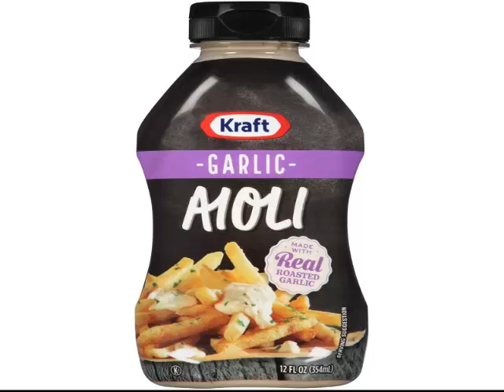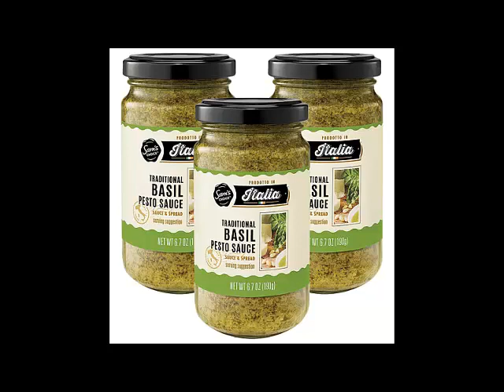25 Delicious Sauces You Can Get From Walmart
25 Delicious Sauces You Can Get From Walmart